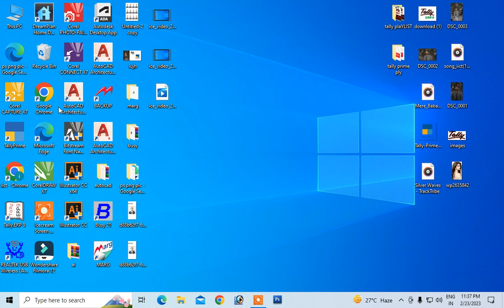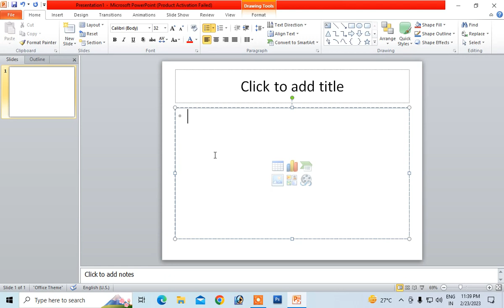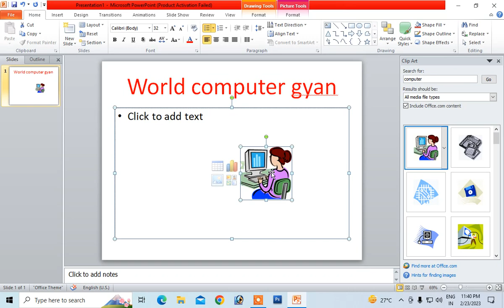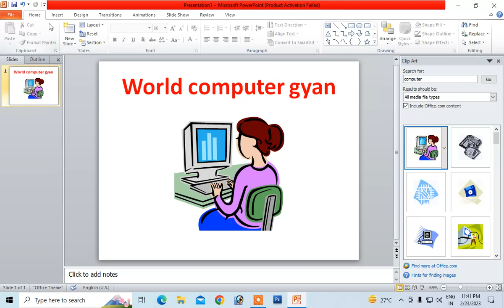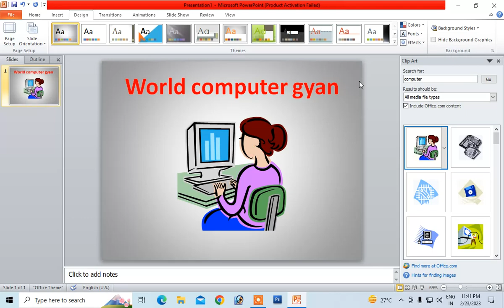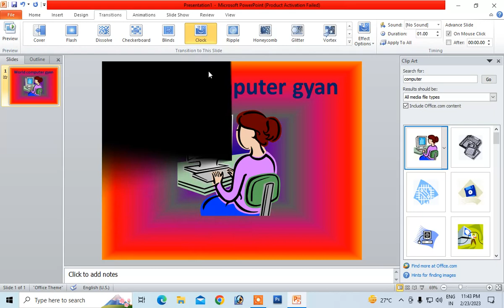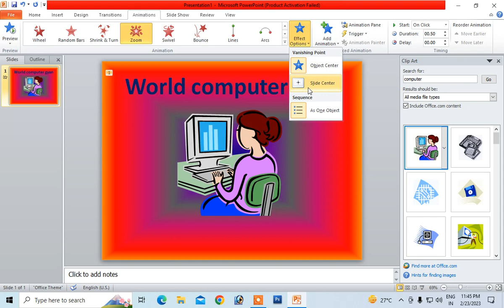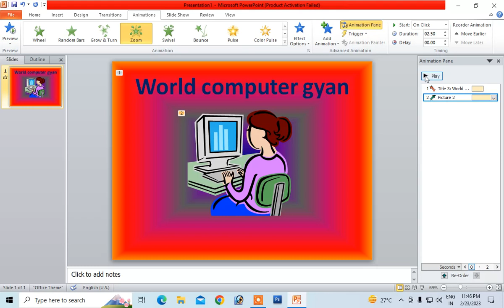powerpoint presentation animation